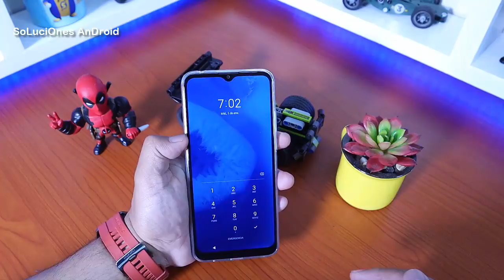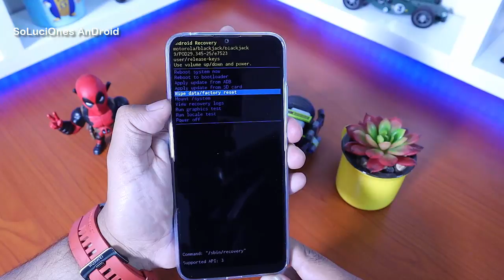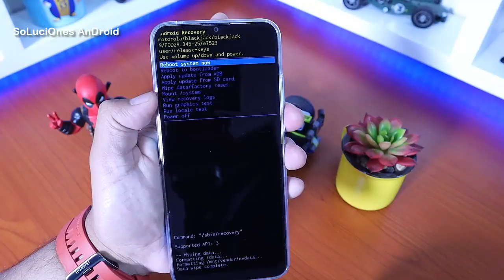▶️ Formatear Moto G8 Power Lite 🔓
Hard Reset Moto G8 Power Lite
Como desbloquear Moto G8 Power Lite